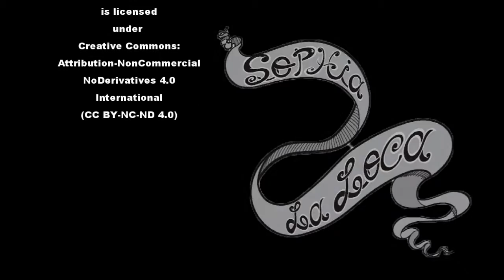NA COZINHA DA SOPHIA - PORCO AO PIANO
O primeiro de uma série de mini-vídeos intitulados "NA COZINHA DA SOPHIA" que estou a fazer para o Restaurante Sophia La Loca, no Bairro Alto. Este é sobre um prato chamado "Porco ao Piano".